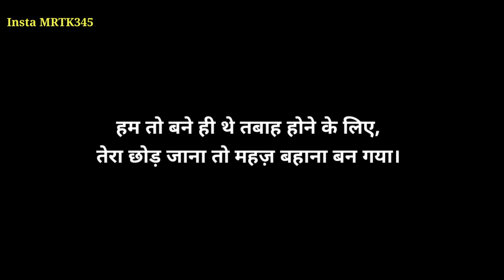जुदा हुए हैं जिंदगी में बहुत से लोग ll Gulzar Shayari ll Gulzar Poetry ll Sad Status ll